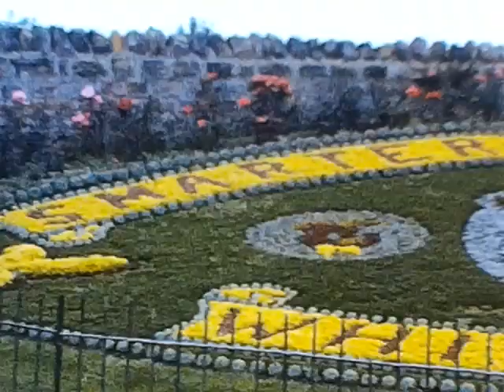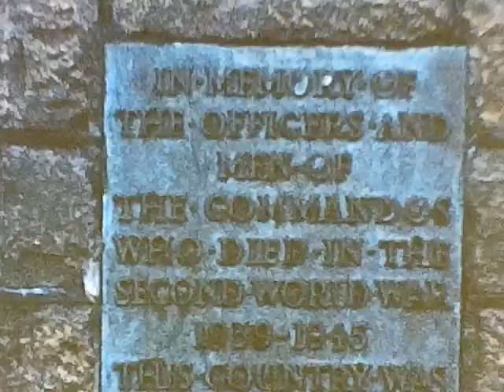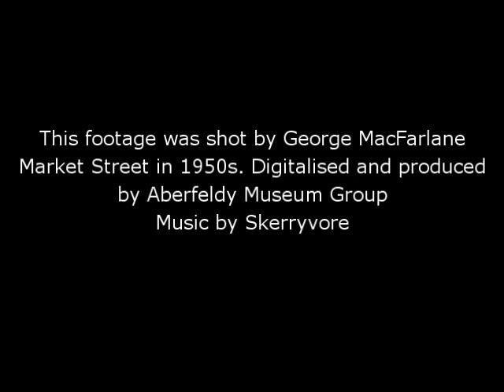A trip round Scotland 1950's Filmed by George Macfarlane Market Street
This film shows us the change between 1950's and now.